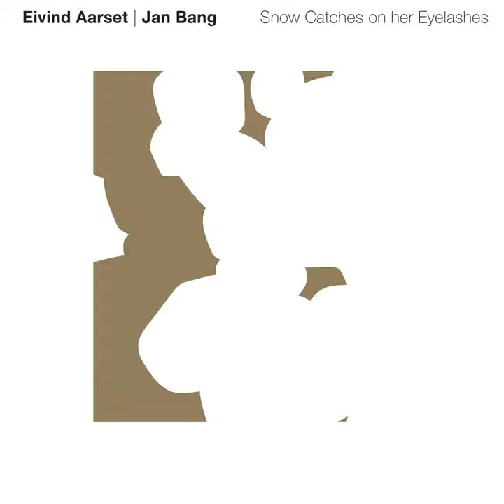Outer Sphere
Outer Sphere · Eivind Aarset · Jan Bang

Snow Catches on Her Eyelashes